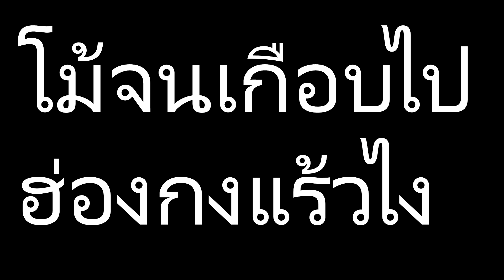ROV Zill ผมคือตัวแทนประเทศไทย